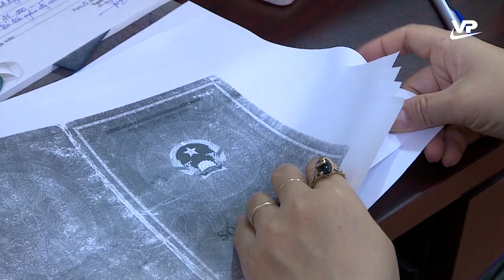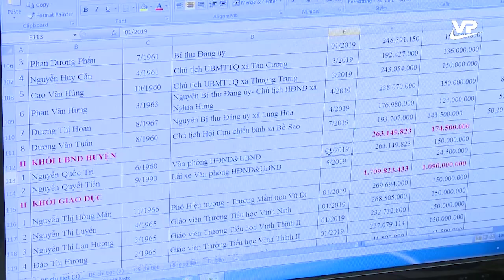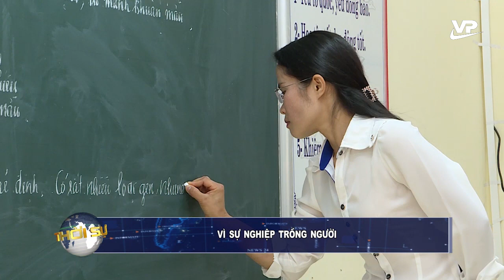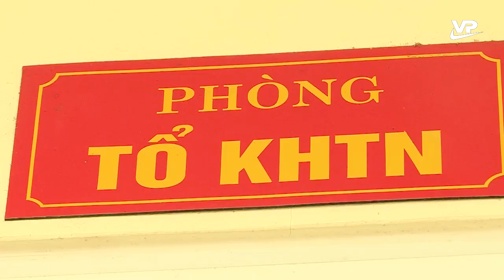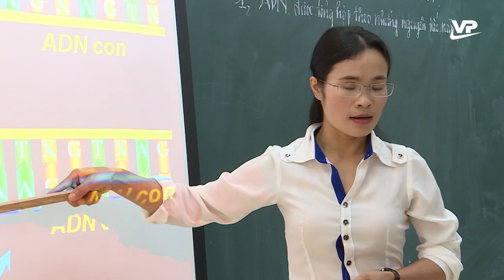Thời sự 11h00 ngày 12/11/2020